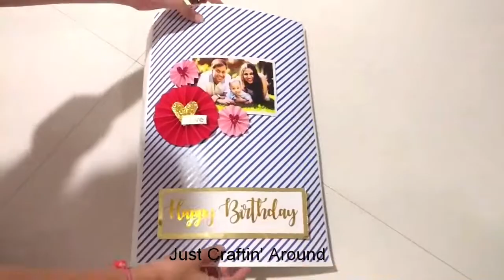Giant Heart Card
For the one who holds huge space in your heart,
Introducing GIANT HEART CARD❤
For more details kindly Contact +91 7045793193